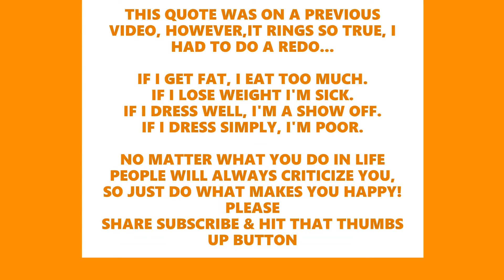LOW COUNTRY SEAFOOD BOIL MUKBANG| 🥴DELAYED REACTION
Hey Beautiful People, my FIRST time trying Low Country Seafood Boil at The Boro in Swansboro, NC.. I did an earlier video with the Polenta and Shrimp with a Watermelon Salsa and Herbed Honey Drizzle, that was delightful. Please watch my reaction toward end of video after 20-30 minutes of eating this Seafood Boil. I will be sticking to the rivers and lakes that I'm used to, Healthy Steamed Seafood Boils, courtesy of Cajun Seafood Restaurant. HEART WARRIORS, TOO MUCH BUTTER IN THE BODY IS DANGEROUS.  Please look for my upcoming video on Helpful Tips for New Youtube Creators and Equipment Used. I'm in the process of editing it now. I hope coming from a new creator here, that it may help someone to step in Faith and start there YOUTUBE Journey.